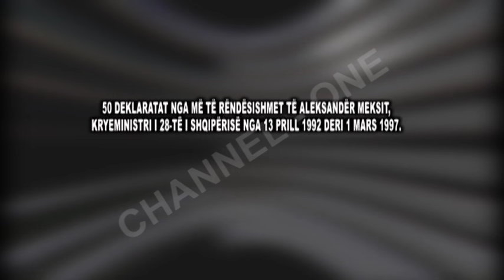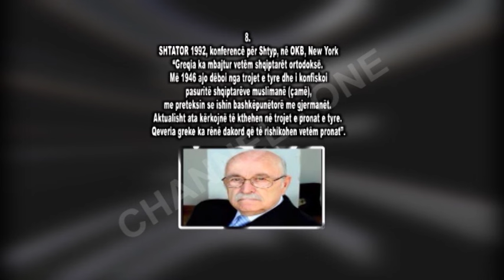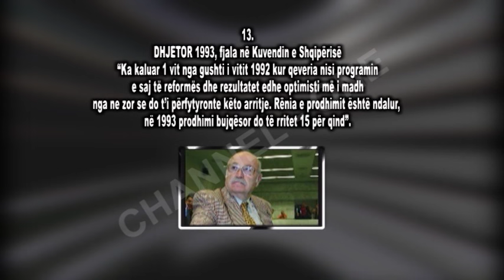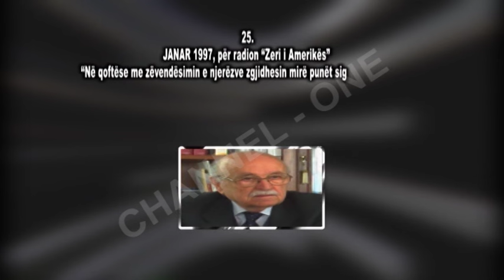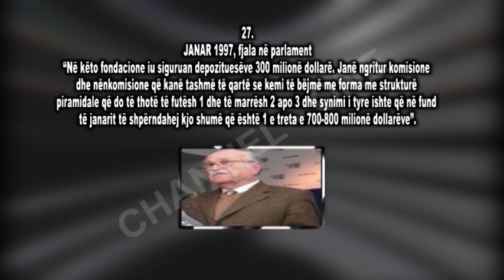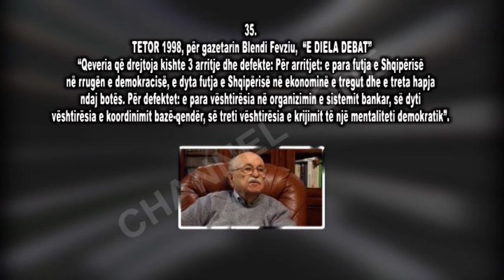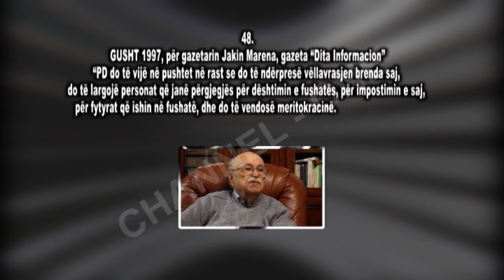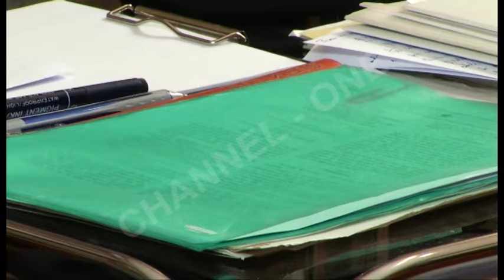Debati: "Rrëfen Aleksandër Meksi", nga Roland Qafoku